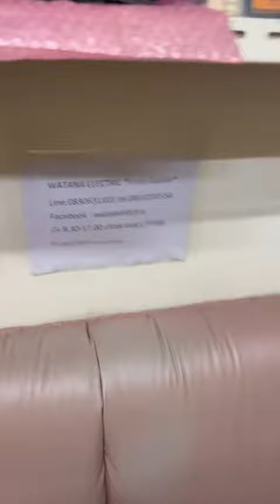skw 538 onkyo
ONKYO SKW-538 ไฟ 220V สภาพเดิม ใช้งานเหมือนใหม่ ดูหนัง + ฟังเพลงเสียงดีสุดยอดเกินราคา เจ้าของส่งมาขายหน้าร้านถูกๆเพียง 2400.-เท่านั้น
กำลังขับสูงสุด 150 วัตต์ (Dynamic Power)
ส่วนอัตราการตอบสนองความถี่ตามสเป็คอยู่ที่ 27Hz ? 150Hz
SKW-538 Bass Reflex Powered Subwoofer 16 cm
Cone Rated Output Power: 80 W Down-Firing Gloss Finished Output Level Control
Frequency Response: 27 Hz?150 Hz
WHD: 211 x 425 x 391 mm Weight: 8.1 kg
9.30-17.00น.(นอกเวลาฝากข้อความ)
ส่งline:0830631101